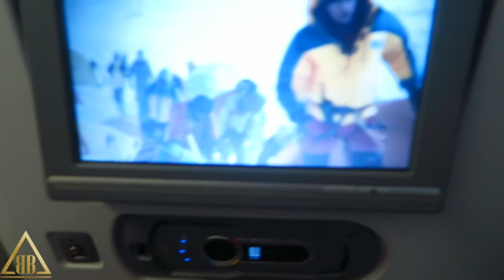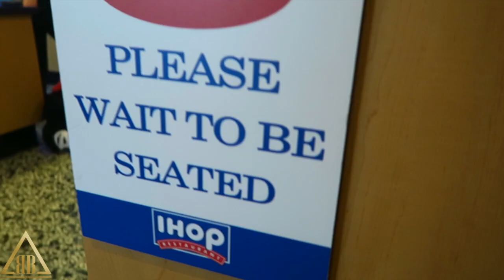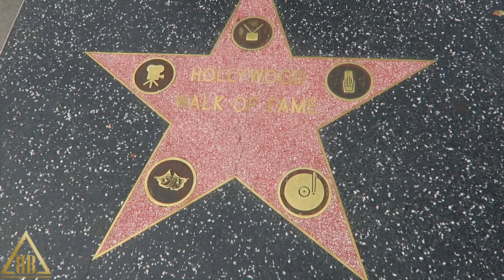LA Fit Part 1 | Barbell Brigade | Hollywood | Food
►MYPROTEIN DISCOUNT LINKS:
• UK & Europe then CODE "LAINEY"
• US & Canada then CODE "LAINEYUS"

and use "LAINEY10"

- Workouts
- Training
- Diet
- Nutrition
- Gaining Muscle
- Shredding

BOOMBabY!!